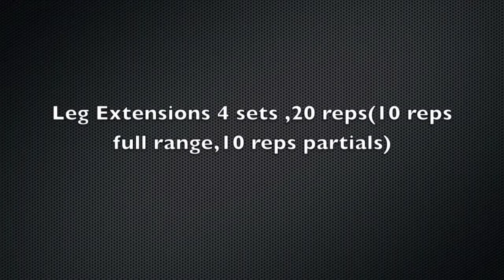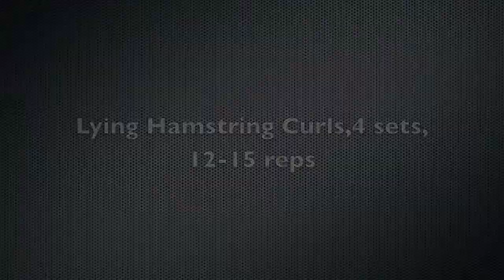Aesthetic Leg training!!!!!!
Check out: http:/for the full range of gym clothing that i'm wearing in this video!!